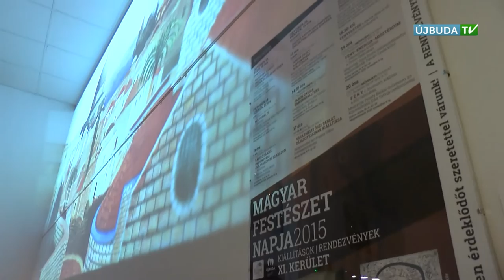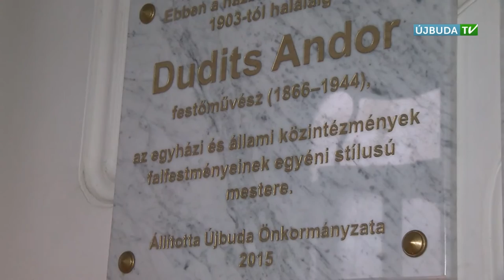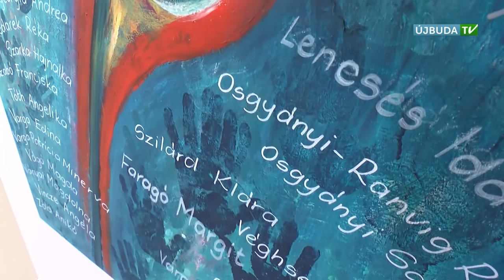KULTURÁLIS KÖRKÉP - Magyar Festészet Napja Újbudán (2015.10.19.)